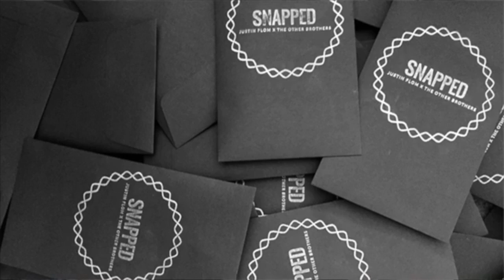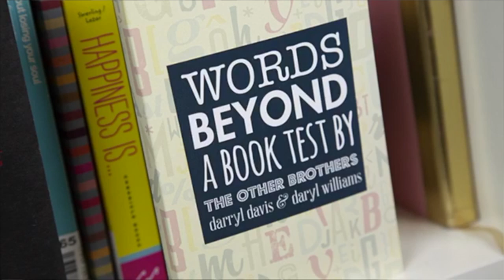NICHOLAS LAWRENCE & THE OTHER BROTHERS (LIVE CHAT)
Nicholas Lawrence & The Other Brothers joined us live to chat about TITAN and more of their favorite best-selling releases!